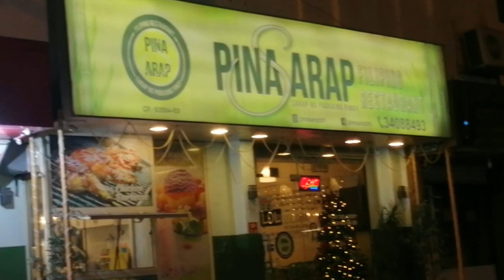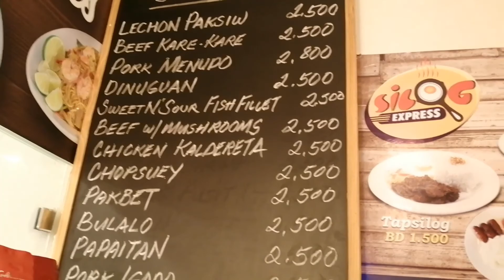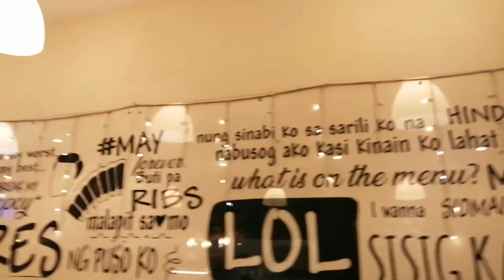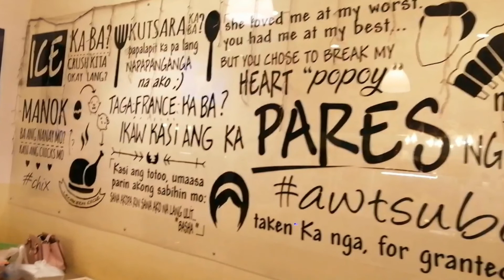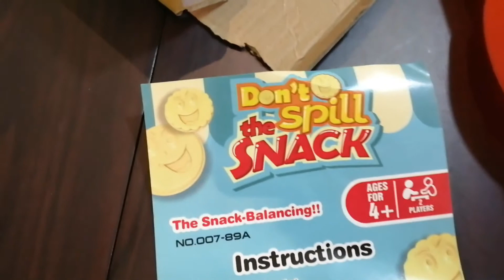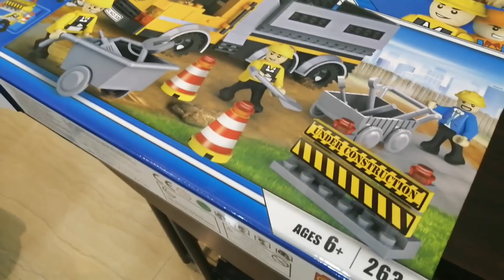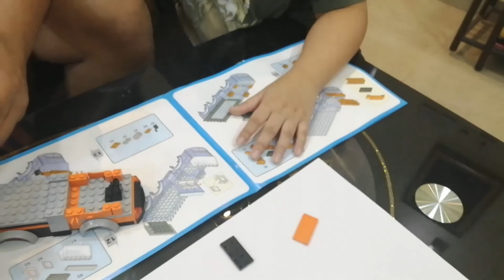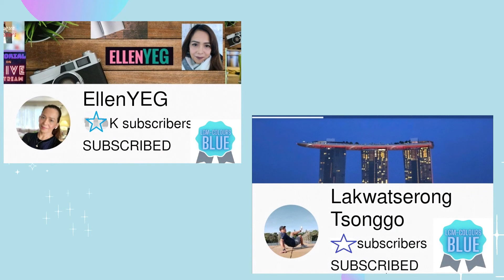Pagkaing Pinoy sa Bahrain at Bonding ng mag Ama sa bahay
LGM-Colours!

We made this channel to share LOVE and spread GOOD VIBES.
We would like to to show you our beautiful Family and we would like to be an inspiration to everyone.

Please continue support and watch our videos.

Our daily activities and family bonding.
some videos are Lifestyles and sharing my simple way
of cooking and recipes..